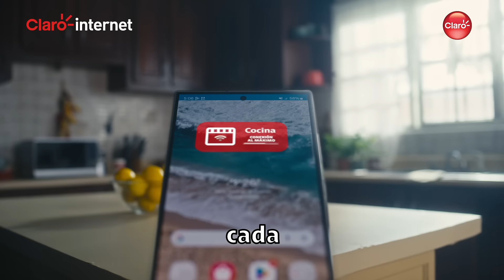Claro RD - Conecta cada rincón de tu hogar con Ultra Wi-Fi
Con Ultra Wi-Fi de Claro puedes conectar cada rincón de la casa en una misma Red Wi-Fi.

Conoce más en nuestra web.

🚀 Únete a la red de Claro, la número uno en Latinoamérica y en nuestro país, y vive la experiencia de la mejor comunicación y entretenimiento como nunca antes. 🌐

En Claro, nos enorgullecemos de ser la red que une a los dominicanos alrededor del mundo. Como la empresa de telecomunicaciones número uno de la República Dominicana, nuestro compromiso va más allá de ofrecer soluciones avanzadas en comunicación y tecnología de información. Nos esforzamos por acercar a las personas, no solo a través de una red excepcional, sino también mediante un servicio al cliente de primera categoría y contenido digital de vanguardia.

Nuestra misión es hacer posible un mundo mejor, brindándote no solo la mejor experiencia de servicio, sino también contribuyendo activamente al desarrollo y bienestar de nuestra comunidad. Como parte de América Móvil, líder en servicios de comunicación en Latinoamérica, estamos comprometidos con la excelencia y la innovación constante.

🌐 Acerca de Claro:
Claro es la empresa de telecomunicaciones más grande de la República Dominicana, ofreciendo una amplia gama de soluciones de comunicación y entretenimiento. Somos una subsidiaria de América Móvil, el líder en servicios de comunicación en América Latina.

👉 Síguenos para mantenerte al día con nuestras ofertas y eventos.

Claro está comprometido con el desarrollo y bienestar de nuestra comunidad a través de programas de Responsabilidad Social Corporativa enfocados en educación y medio ambiente.